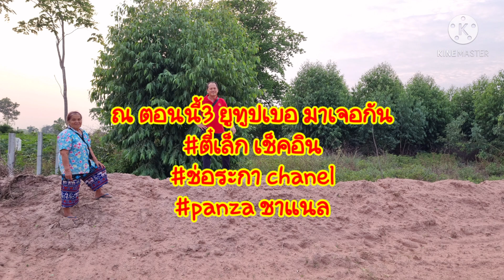วันนึงฉันเดินเข้าป่าEP01#เข้าป่าดูที่ดิน#ทะเลเฮี๋ยง